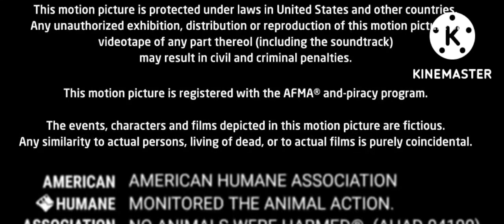2022年9月16日